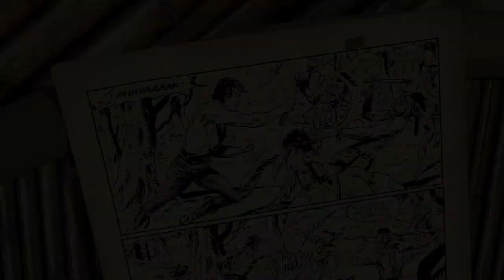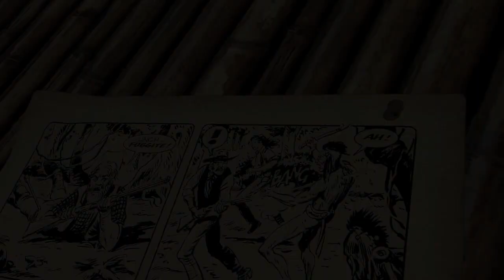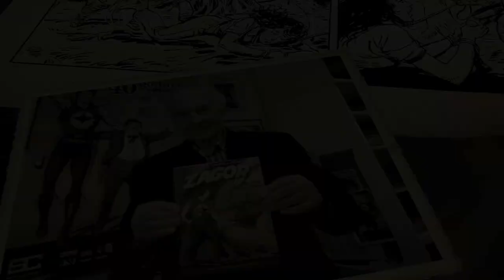ZAGOR TV: La storia di Betty Wilding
ZAGORONE-3:  La storia di Betty Wilding (versione HD).

Our custom media services include graphic design, 3d animation, video production, app design, web design, and illustration.